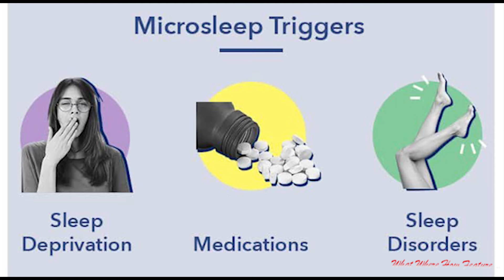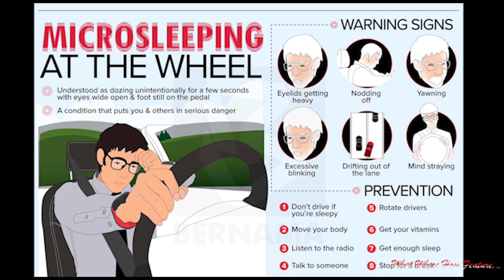Kejadian Truk Tangki Masuk Parit di Madiun 3 Hari yang Lalu.// What & How Microsleep Analysis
Vidio ini membahas tentang analisa kejadian / Incident Investigation terkait kejadian tersebut. Dugaan sementara kejadian tersebut disebabkan karena sang Sopir mengalami kondisi Microsleep. Apa itu Microsleep Simak ulasan lengkap di videonya.